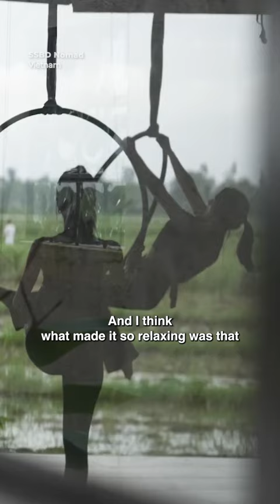Destress with yoga by the paddy field in Hoi An 🧘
Get more travel inspo from SSBD Nomad with Hazelle Teo and Ann Nicole!